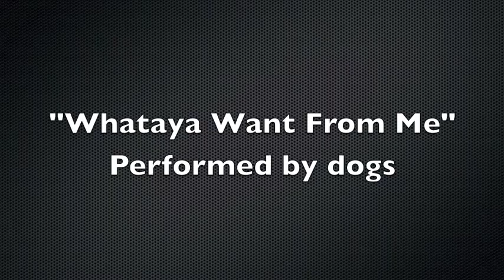What do you want from me by dog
Min Pin music video